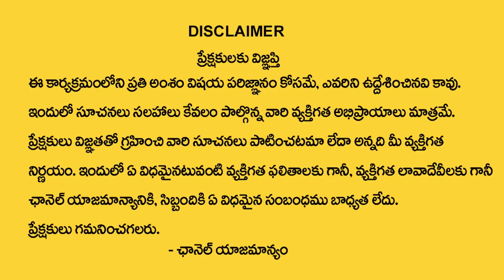How To Do Deeparadhana at Home | Deeparadhana Cheyadaniki Elanti Oil Vadali | Bhavishya Darshini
Watch►How To Do Deeparadhana at Home | Deeparadhana Cheyadaniki Elanti Oil Vadali | Bhavishya Darshini